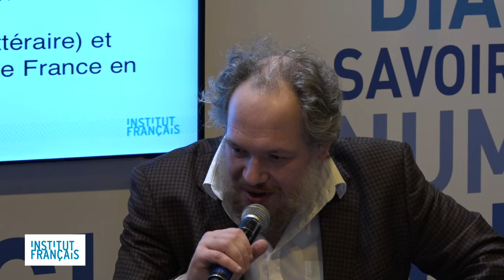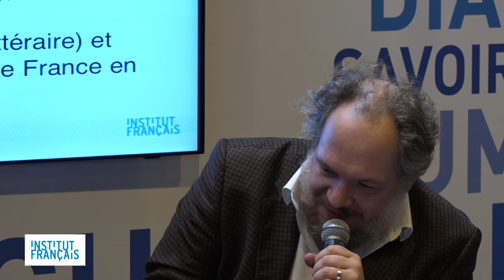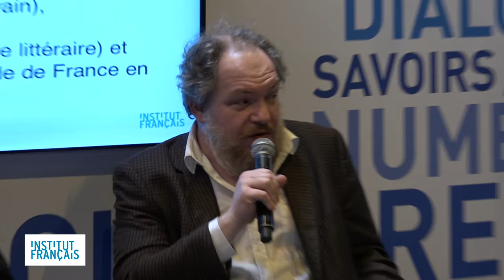Le renouveau culturel franco-algerien ?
Rencontre animée par Judith Roze, Institut français Avec Yahia Belaskri (écrivain), Mathias Enard (écrivain), Ameziane Ferhani (critique littéraire) et Alexis Andres (Ambassade de France en Algérie)